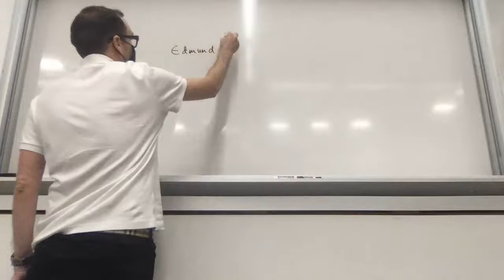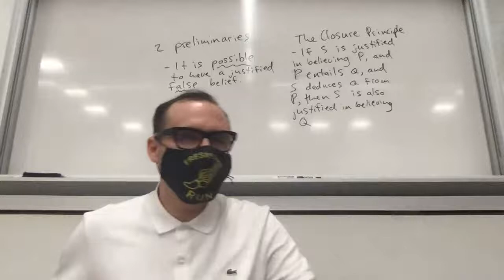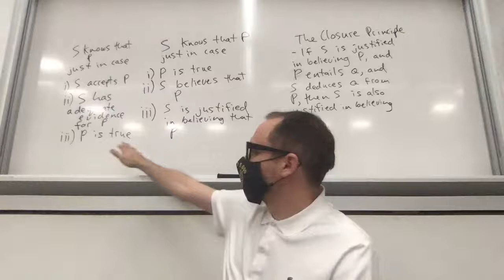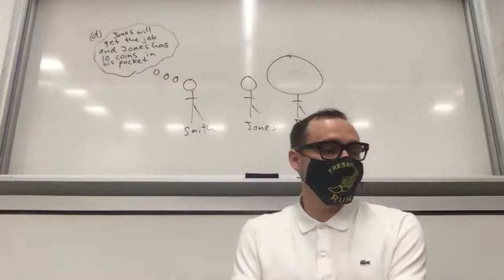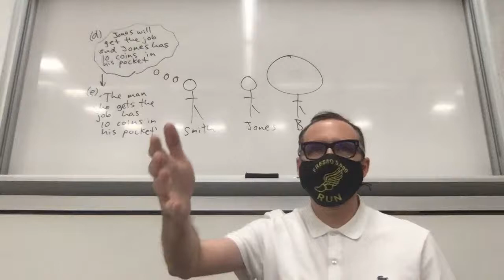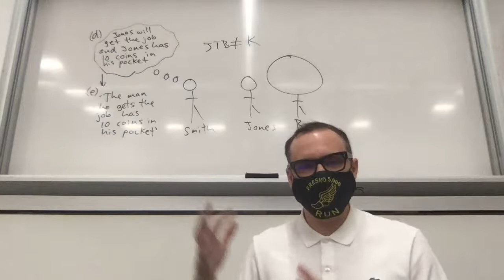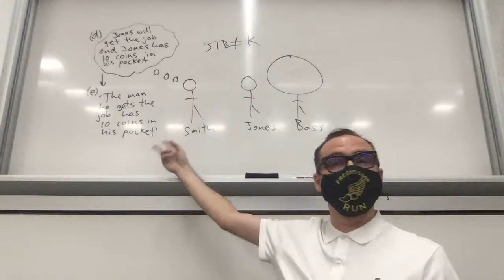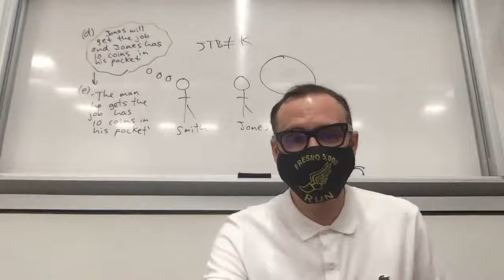Chapman Phil 101-02 M/W/F 10:00-10:50 4/2/21